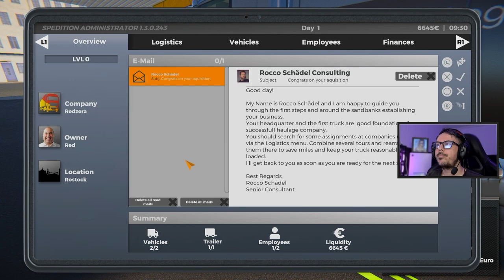ON THE ROAD - The Truck Simulator | Conhecendo o game no Playstation 5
✚ Sobre o game:
Explore as estradas da Alemanha como nunca antes em ON THE ROAD - The Truck Simulator! Conduza caminhões realistas como o MAN TGX e Scania Série R por mais de 6.500 km de estradas, com cidades detalhadas e um sistema econômico profundo. Crie sua empresa, contrate motoristas e planeje suas rotas com precisão. Disponível para PC, PlayStation e Xbox!